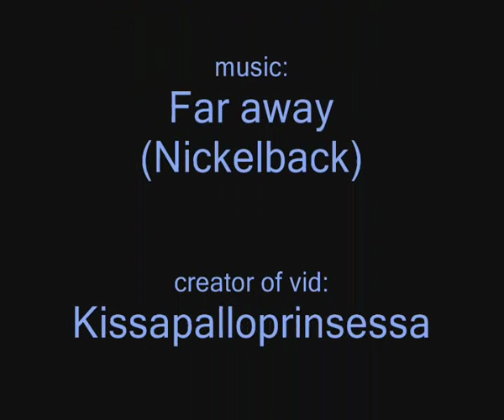I've made you to wait too long (Yullen)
Same vid, but with modifled sound file. Orginal one one would have been mutch better but this have to do. There wasn't anything good in sound libary too. Please let this stay here. I modifed soundfile just for this vid, it doesn't match with orginal version and I'm doing this only for my own amusement.

I thougth about little story while making this.
Kanda slpurts his feelings towards Allen accidentaly to him due some of Kandas angerimpulses and he runs away from his little Moyashi to mission, afraid of what's going to happen now that Allen knows since Kanda isn't good handeling with feelings like love. They don't see each other for a long time and Allen is left to wait for the time he can answer.